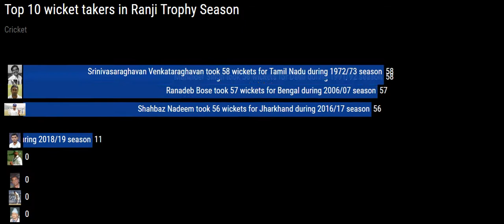Top 10 wicket takers in Ranji Trophy Season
The Ranji Trophy is a domestic first-class cricket championship played in India between multiple teams representing regional and state cricket associations. The competition currently consists of 38 teams, with all 28 states in India and four of the eight union territories having at least one representation. The competition is named after the first Indian cricketer who played international cricket, Ranjitsinhji, who was also known as 'Ranji'.